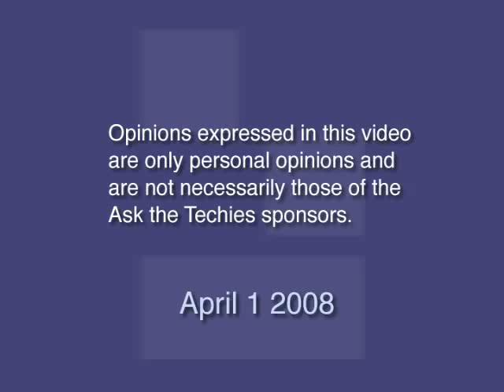The Apple iSphere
Rumor has it that Steve Jobs will announce at the WWDC June 9th a new Mac computer called iSphere.

Apparently, Apple removed all physical ports freeing the Mac from all cable clutter. They left only wireless Bluetooth and 80211.n. With these ports, you can connect keyboards, printers, computer monitors and the like. The whole sphere acts like an antenna and can use multiple connections to
improve data transfer speeds.

The iSphere also comes with a built-in microphone with new patented voice recognition technology. Allowing for freedom from a keyboard or mouse. Apple was revolutionary when they brought consumers the mouse back 1983 and now they are bringing consumers a whole new, and yet, natural and more intuitive way to communicate with their computers.

It uses Wireless Energy Transfer to power it -- again, no ports to deter from the perfect and natural beauty of the sphere.

For additional connectivity, there is an optional iSphere Base Station Dock which allows for extra hard drive storage, optical drives bays, hooking up legacy devices, and as a power charging station as well.

This is a special video released on April 1, 2008.